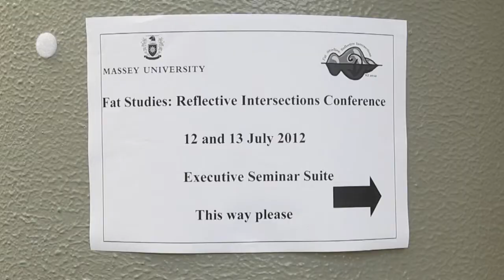"La fierté d'être gros", le slogan d'un nouveau type de militants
Chercheurs et professeurs venus d'Australie et des Etats-Unis se sont réunis pour la première conférence en Nouvelle-Zélande consacrée à un nouveau champ d'études universitaires sur la place des personnes en surpoids dans nos sociétés. Durée: 01:35